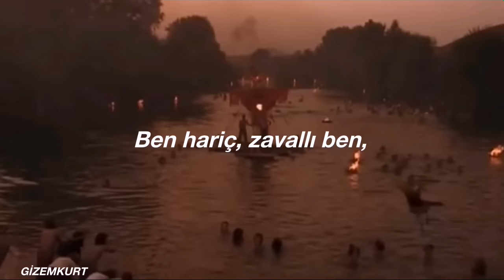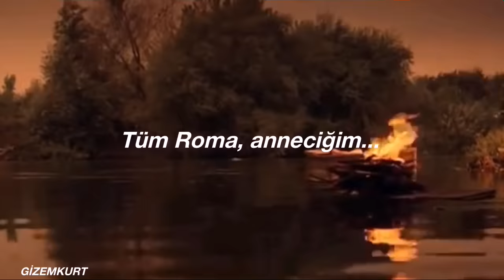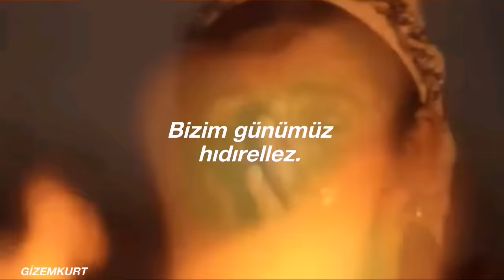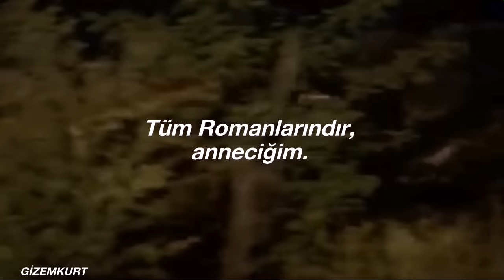Goran Bregović - Ederlezi (Türkçe Çeviri)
"Çingeneler Zamanı" ölmeden önce izlemeniz gereken filmlerdendir.
Arka plan bana ait değildir.

sözleri;

Sa o Roma babo, e bakren chinen
A me, chorro, dural beshava
Romano dive, amaro dive
Amaro dive, Ederlezi

E devado babo, amenge bakro
Sa o Roma babo babo
Sa o Roma o daje
Ederlezi, Ederlezi
Sa o Roma daje

Amaro dive, Ederlezi